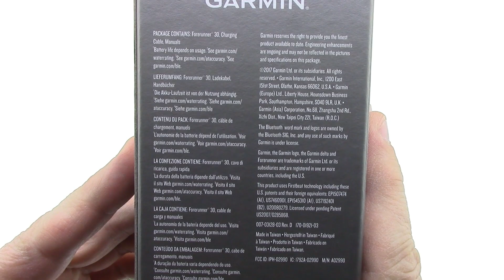Garmin Forerunner 30 Unboxing HD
This is a preview of what's in the box of Garmin Forerunner 30.

Simple-to-use GPS Running Watch with Wrist-based Heart Rate. Product code 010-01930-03.